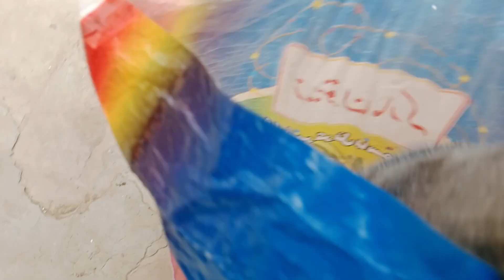Sab Pets Ko New 😍 Setup Par Shift Kar Dia Kion K pehla Wala 😭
Sab Pets Ko New 😍

 Setup Par Shift Kar Dia Kion K pehla Wala 😭

love birds,macaw parrot ko new home main shift kr diya😍,chicken house ko shift krty hoy ye kia hogea😂,new bird parrot breeding setup,new colony setup,love birds colony setup,birds ko kese pakren,birds breeding colony setup,mujeeb birds breeding,love birds breeding,birds ka pyaar,lovebirds aviary set-up,budgies parrot colony nest box and matki setup,budgies ke bache shift karna,budgie ke pyaar ki new life start ho gyi,birds videosshehr main dihat new video,animal shelter,animal rescue,animal videos,shehr main dihat new episode,macaw parrot ko new home main shift kr diya😍,chicken house ko shift krty hoy ye kia hogea😂,shehr main dihat waly ka nam kia hai,wild animals,animal,animals,ye turtle shayan ny mar dia kia 🥺,animal care,how to tame wild animals,animals rescue,wild animals video,eagle ko palne ka tarika,tiger mar gaya kia,kaise new zoo main pagl hogai😨